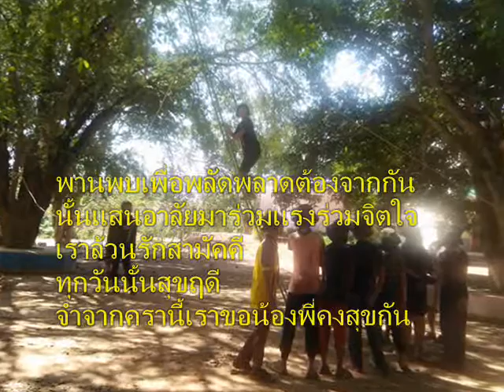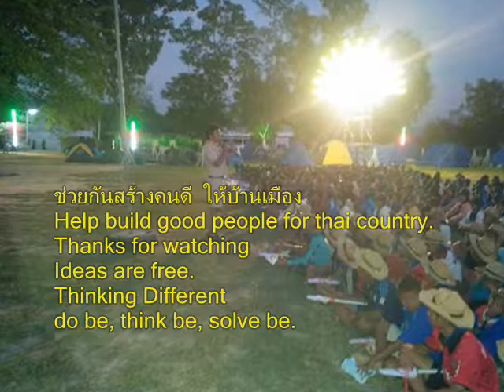207+เพลงอุดมการณ์ลูกเสือไทย+ภาพกิจกรรมลูกเสือ+เพลงลูกเสือ+scouts song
เพลงอุดมการณ์ลูกเสือไทย

เคยร้อยร่วมดวงใจสร้างไมตรีรักกันมั่นคง
เคยร้อยร่วมเจตจำนงอุดมการณ์ลูกเสือไทย
น้องพี่นั้นอยู่หนใดสร้างเกียรติเกริกไกร
ลูกเสือไทยล้วนมีศักดิ์ศรี

พานพบเพื่อพลัดพลาดต้องจากกัน
นั้นแสนอาลัยมาร่วมแรงร่วมจิตใจ
เราล้วนรักสามัคคี
ทุกวันนั้นสุขฤดี
จำจากครานี้เราขอน้องพี่คงสุขกัน

งานใดๆเราร่วมใจกันทำ
ร่วมคิดร่วมทำร่วมชี้นำใจสุขสม
เราภูมใจลูกเสือไทยนั้นใจรื่นรมณ์
แม้นสุดชื่นชมน่านิยมตลอดไป
เสียชีพอย่าเสียสัตย์
เราเคร่งครัดในคำสัญญา
เราน้อมใจเทิดบูชา
ต่อถ้อยคำปฏิญาณ
ถึงอยู่ท้องถิ่นแสนกันดาร
เราหวนกลับมาสมาน
เพื่อได้พบพานพ้องเพื่อนเอย

จะหวนกลับมาสมาน

001-100+Scouts song+เพลงลูกเสือ+ภาพลูกเสือสำรอง+ปี2560+สพป.พบ.2

101-267+Scouts song+เพลงลูกเสือ+ภาพลูกเสือสำรอง+ปี2560+สพป.พบ.2

2 in the bank searching type "ประชุม แรงกสิกรณ์" or prachoom rangkasikorn
3 click left on the name "ประชุม แรงกสิกรณ์" or prachoom rangkasikorn
4 click on playlist ,choose playlist that you want to know and playload
6. If you see that there are useful, please share continute,sir.

1 เปิดเว็บ youtube.com
2 ที่ช่องค้นหาพิมพ์ ประชุม แรงกสิกรณ์ หรือ prachoom rangkasikorn
3 คลิกซ้ายบน  ประชุม แรงกสิกรณ์ หรือ prachoom rangkasikorn
4 ออบชั่น เพลย์ลิสต์ เลือกเพลย์ลิสต์ที่ท่านสนใจ และเพลย์โหลด
5 ขอบคุณที่ติดตามชมและให้ข้อติชม มีความสุขกับการเรียนรู้กันทั้ง บ้าน วัด โรงเรียน
6 ถ้าเห็นว่ามีประโยชน์ กรุณาแชร์ต่อไปครับ

update Thursday 24 January 2562+0237